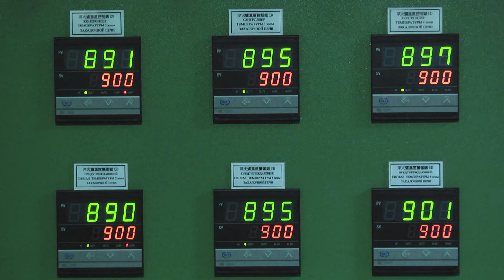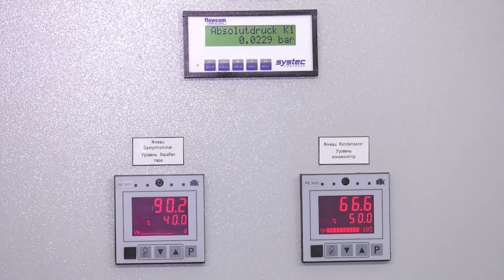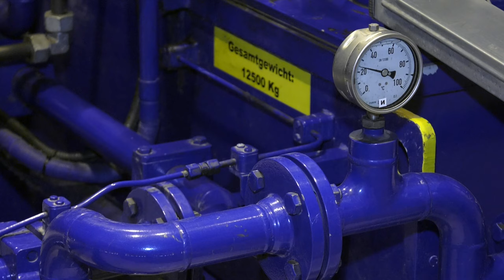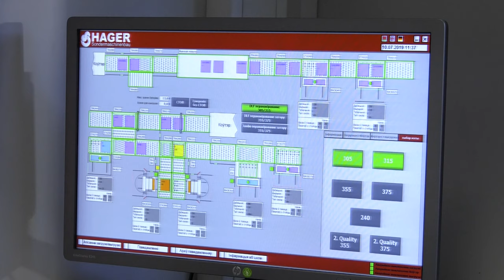Эконом 20.07.2019 Энергосбережение на РМЗ и «Гомельстекло»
Сегодня в нашей программе  мы расскажем, как  энергоэффективные технологии помогают Речицкому метизному заводу пробивать дорогу на европейский рынок;
А также побываем на предприятии «Гомельстекло», где  приземляют космические энергосберегающие нанотехнологии.